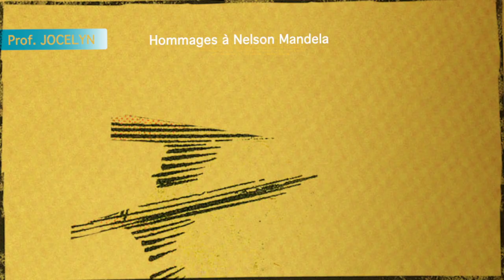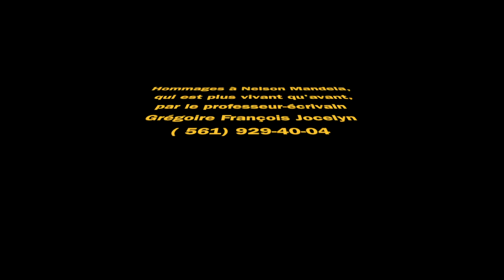Hommages à Nelson Mandela, professeur-écrivain Grégoire François Jocelyn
Hommages à Nelson Mandela, qui est plus vivant qu'avant, par le professeur-écrivain Grégoire François Jocelyn,(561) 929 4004
Yon sel Atis SUPA BOI